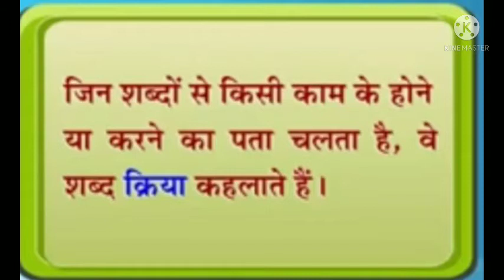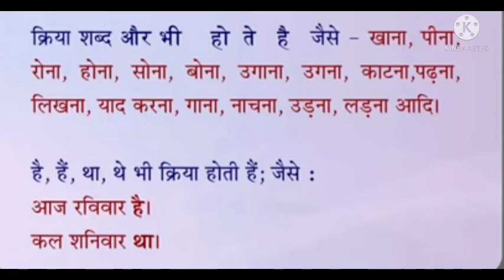हिन्दी || व्याकरण || क्रिया